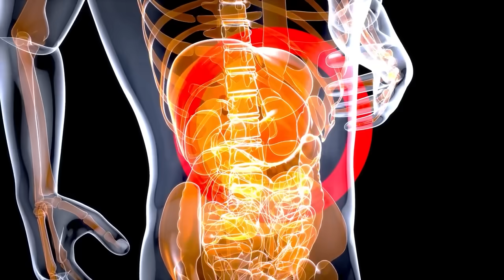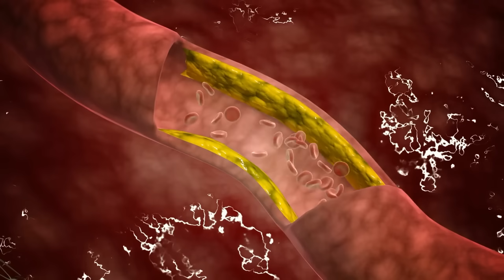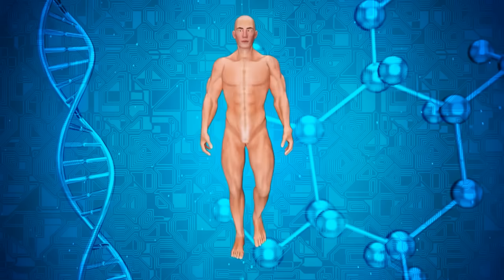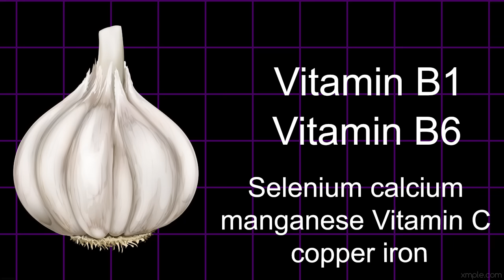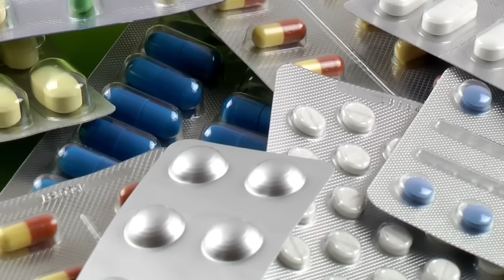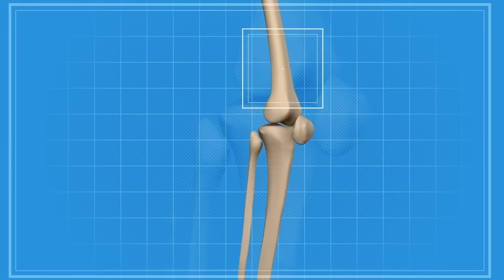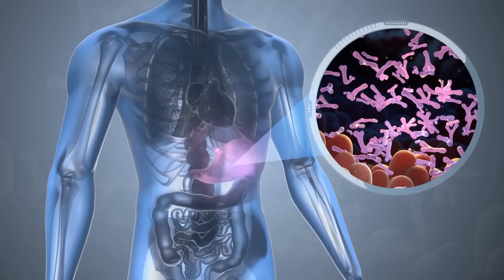Benefits Of Eating Raw Garlic In Kannada | Bellulli InFact Kannada